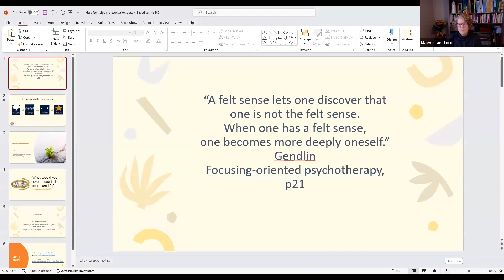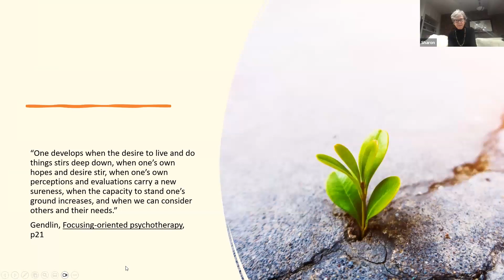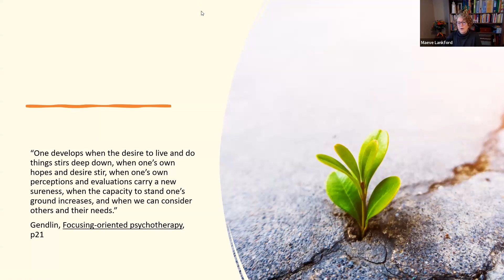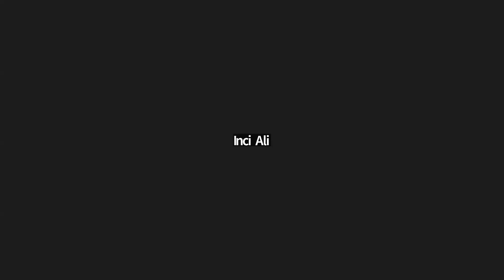Maeve Lankford: "Speaking to the idea of how "part of me feels" November 13, 2023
Help for Helpers November 13, 2023
Maeve Lankford: As helpers, we can sometimes feel very overwhelmed by all in our care and being able to separate that part out and bring great compassion to it while also recognizing that there are other parts that feel ok and capable is very important  - that is definitely a concept I still speak to regularly in my coaching.  After that - having a vision for what you'd love, paying attention to how you're preparing the situation, and managing your energy."
BIO: Coaching and Facilitation. Recipient of the 2020 Solo Business Woman Award in Ireland.

POEM: Maeve notes about her chosen poem: "Here is the link to the poem I'm suggesting It is called Someone, by Mary Standing Otter.  I shared it as a blog once so I'm giving you the link to that.  It's quite long but I think it is amazing.       I'm choosing it because in the context of our caring roles, and the overwhelm we can feel, it is so important to remember that there are lots of someones out there rooting for us and supporting us in all they do.  For sure, we are that someone in other peoples' lives too, but this poem is a great reminder that we are not alone and that there is a wonderful community of someones all over the world and all making it a better place."